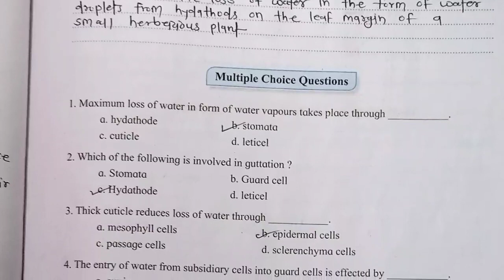class 12 biology practical book answer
Biology project|Different types of modified stems|Std 12th HSC

how to get pdf,